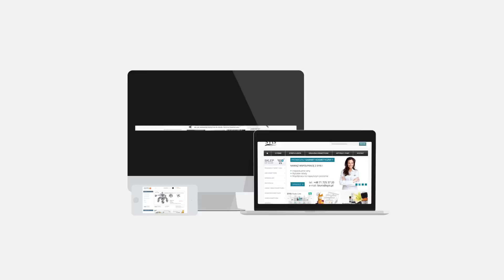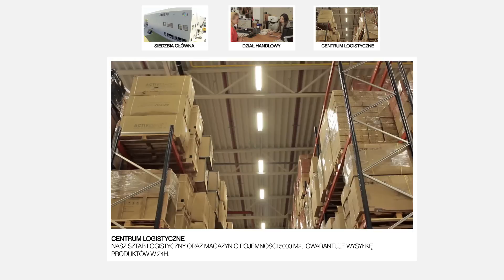ACTIVESHOP PROMO PL 2015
ACTIVESHOP PROMO  2015